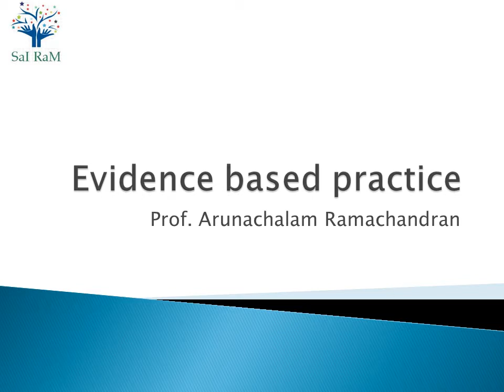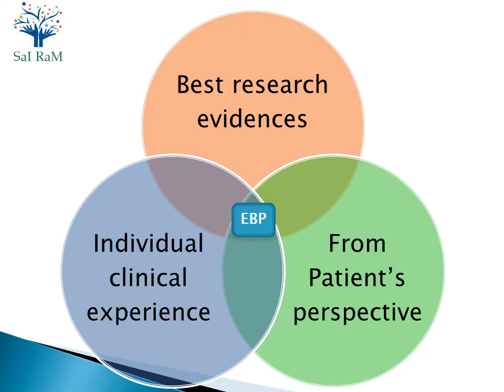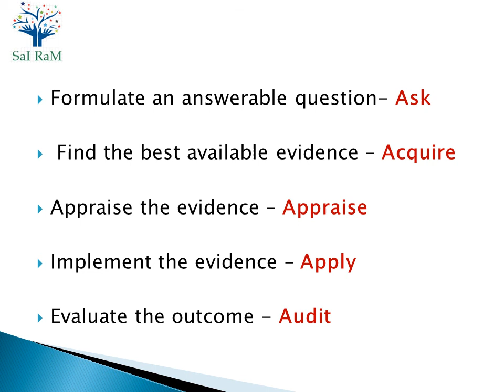Evidence based practice - Basics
Research is a major contributing factor for the growth of any field and physiotherapy is no exception. Evidence is derived from standard research which when practiced will give fruitful results. But for evidence-based practice will only a good volume of research contribute?
With the volume of research happening in physiotherapy colleges in recent days, we can achieve a different zone if only they are not duplicate. A small effort from our academy to promote good research among the most talented physiotherapy student community.